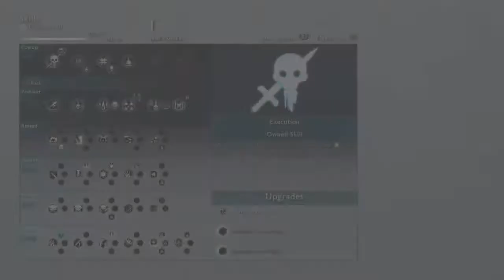Let's Play Middle Earth Shadow of War ep 43 Helm Hammerhead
We fight one of the Nazguls Helm Hammerhead and learn some valuable info

Twitter you can follow my tweets

Other Links